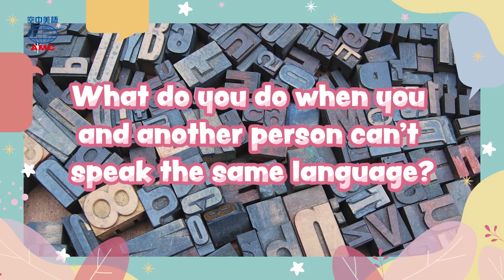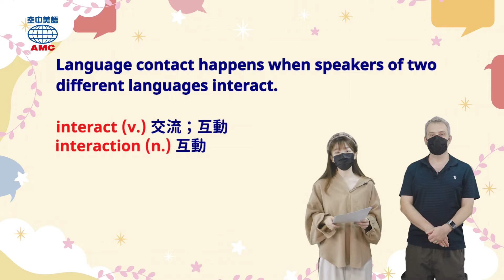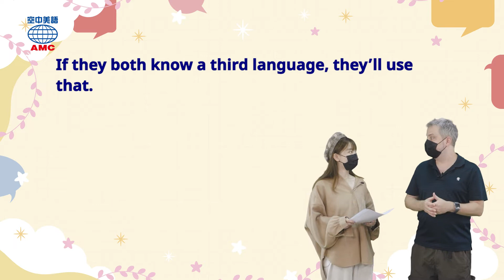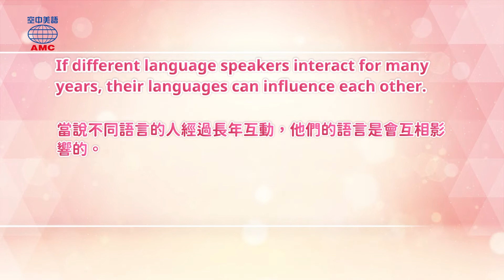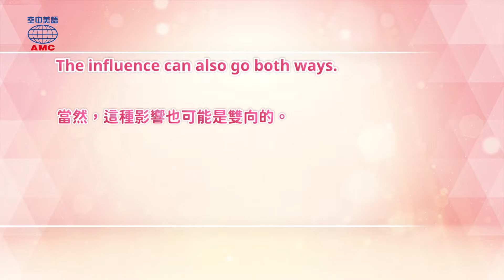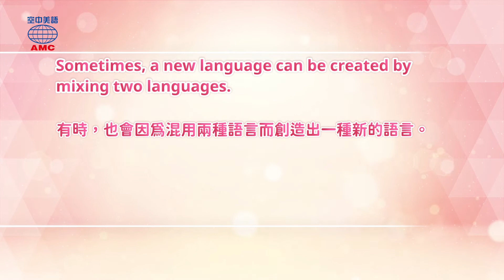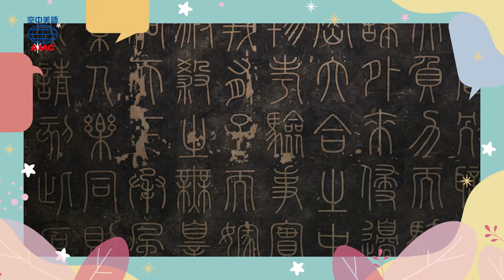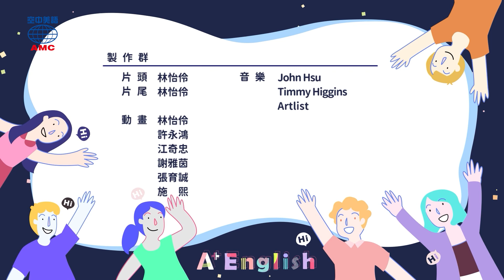20221129 Unit 12-1【「歐巴桑」是臺語還日語？ ──語言的接觸與交流】- 完整課程講解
A+ English空中美語雜誌訂閱：
00:00 開頭
00:38 讀之前想想看
02:03 課文朗讀（有字幕）
03:08 講解
06:19 Magic Box
17:23 Review Time
19:11 課文朗讀（無字幕）
20:15 Word Power＆認識字彙